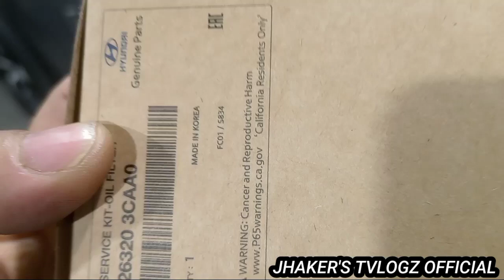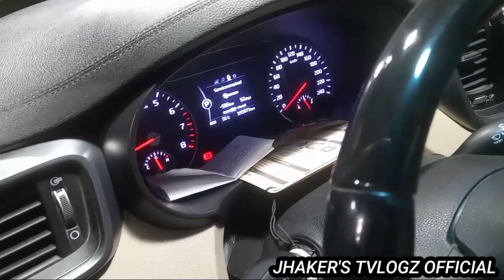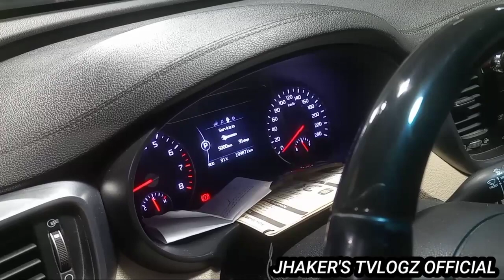BAGONG SUPPORTER SALAMAT SIR.. CHANGE OIL KIA-SORENTO.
fortnite battle royale,lil durk,lil durk music,fortnite chapter 2 season 7,how to change oil kia rio,kia rio,oil change,oil filter,season 10,car repair,dua lipa music,season x,funny prank,how change oil,how to diagnose system car,how to remove oil filter,how to reset sport car,paan
o mag change oil,fortnite battle royale song,rio ex,rio lx,fortnite battle royale gameplay,fortnite battle royale in real life,fortnite battle royale trailer

Basic installing oil filter and drain plug